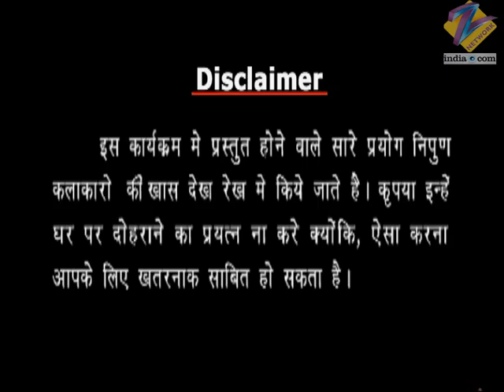Shabaash India - Full Ep - 26 - Hussain Kuwajerwala- Reality Show - Zee TV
Show Name : Shabaash India
Producer/Star Cast : Hussain Kuwajerwala
Episode No : 26

Shabaash India is a reality show that aired on Zee TV that showcased the record-breaking and unorthodox talents[1] of the people of India.[2] The shows presented different abilities of people such as physical strength, stamina, mental and paranormal that amazed TV viewers. The show is tagsed by Hussain Kuwajerwala.